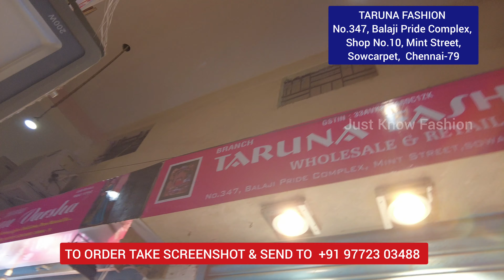Exclusive Offer | Buy Any Lehenga / Lehenga Choli Collections @ Flat Rs.1500/- | Just Know Fashion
Exclusive Offers for Our Subscribes.
Why are you Waiting for , Grab it Soon.

In This Video, I'm helping the subscribers & viewers by showing them the various latest collections of dresses & women fashion.

If You Want To Appreciate My Effort & Work Please

📍Shop Name : TARUNA FASHION  *(BOTH WHOLESALE & RETAIL)*

💥Address : No.347, Shop No.10,
                       Balaji Pride Complex,
                       Sowcarpet,
                       Chennai - 600079.

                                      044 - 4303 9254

Taruna Fashion Is Best In Price With Good Quality In The Market.

They Sell Celebrity Style Salwars, Anarkali, Masakali,
Umberella Cut Salwars, Long Gown, Long Frocks, Indo Western Dresses, Peplum Dresses, Palazzo Sets, Readymade salwar suits, Readymade lehengas, Crop Tops, Half Saree Type Lehengas & Semi Stitched Lehengas Taruna Fashion Deals With Wholesale, Retail & Online Shopping.

𝑭𝑶𝑳𝑳𝑶𝑾 𝑴𝑬 𝑭𝑹𝑰𝑬𝑵𝑫𝑺 𝑭𝑶𝑹 𝑳𝑨𝑻𝑬𝑺𝑻 𝑼𝑷𝑫𝑨𝑻𝑬𝑺 𝑾𝑰𝑻𝑯 𝑶𝑭𝑭𝑬𝑹𝑺
Facebook Page For Those Who Don't Wanna Join Whats App

𝗜𝗳 𝗪𝗵𝗮𝘁𝘀 𝗔𝗽𝗽 𝗚𝗿𝗼𝘂𝗽 𝗜𝘀 𝗙𝘂𝗹𝗹 𝗣𝗹𝗲𝗮𝘀𝗲 𝗧𝗲𝘅𝘁 "𝗝𝗼𝗶𝗻 𝗠𝗲 𝗜𝗻 𝗚𝗿𝗼𝘂𝗽 " 𝗧𝗼 𝟵𝟲𝟬𝟬𝟵𝟬𝟮𝟵𝟬𝟭 𝗜'𝗹𝗹 𝗔𝗱𝗱 𝗬𝗼𝘂 𝗜𝗻 𝗧𝗵𝗲 𝗚𝗿𝗼𝘂𝗽 𝗙𝗿𝗶𝗲𝗻𝗱𝘀.

💥 [ 𝗡𝗼𝘁𝗲 𝗧𝗵𝗶𝘀 𝗪𝗵𝗮𝘁𝘀 𝗔𝗽𝗽 𝗚𝗿𝗼𝘂𝗽 𝗜𝘀 𝗙𝗼𝗿 𝗢𝘂𝗿 𝗦𝘂𝗯𝘀𝗰𝗿𝗶𝗯𝗲𝗿 𝗧𝗼 𝗚𝗲𝘁 𝗧𝗵𝗲 𝗖𝗹𝗲𝗮𝗿 𝗣𝗶𝗰𝘁𝘂𝗿𝗲𝘀 𝗼𝗳 𝗧𝗵𝗲 𝗗𝗿𝗲𝘀𝘀𝗲𝘀 𝗢𝗿 𝗔𝗻𝘆 𝗣𝗿𝗼𝗱𝘂𝗰𝘁 𝗦𝗵𝗼𝘄𝗻 𝗜𝗻 𝗧𝗵𝗲 𝗩𝗶𝗱𝗲𝗼. 𝗣𝗿𝗶𝗰𝗲 & 𝗦𝗶𝘇𝗲 𝗪𝗶𝗹𝗹 𝗡𝗼𝘁 𝗕𝗲 𝗠𝗲𝗻𝘁𝗶𝗼𝗻𝗲𝗱 𝗢𝗻 𝗧𝗵𝗲 𝗣𝗶𝗰𝘁𝘂𝗿𝗲𝘀 𝗔𝘀 𝗜𝘁'𝘀 𝗠𝗲𝗻𝘁𝗶𝗼𝗻𝗲𝗱 𝗜𝗻 𝗧𝗵𝗲 𝗩𝗶𝗱𝗲𝗼 ]